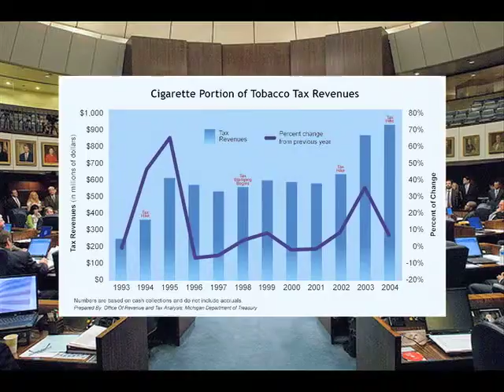No Cigarette Tax6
Promo AD